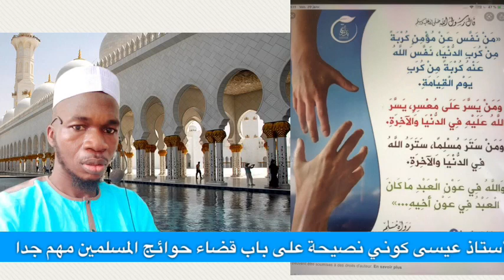Oustaz Issa kone prêche La porte pour passer les besoins des musulmans باب قضاء حوائج المسلمينécoute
السلام عليكم ورحمة الله وبركاته جمعية كندا سرا في صين
 الأستاذ الفاضل عيسى كوني 👈باب قضاء حوائج المسلمين مهم جداً أيها المستمعين الكرام
🎙Animé:Par :groupe kanda sira en Chine  Oustaz Issa Koné
_ حفظه الله ورعاه
Thème 👉 La porte pour passer les besoins des musulmans 👂coutez
attentivement c'est très intressant @ all membres du groupe

       *وبالله التوفيق* 🌴 qu'Allah nous donne la bonne compréhensions